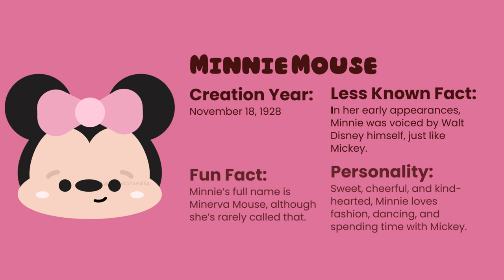Fun Facts About Mickey Mouse & Friends 🐭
In this episode, we’re heading into the magical world of Disney to explore the origins and quirks of some of the most iconic characters of all time:

Mickey Mouse 🐭: Find out why Walt Disney’s famous creation was almost called Mortimer and learn about his journey to becoming a global icon.
Minnie Mouse 🎀: Discover Minnie’s full name and how she became the ultimate fashionista of the Disney universe.
Goofy 🐶: Learn about Goofy’s transformation from "Dippy Dawg" to the clumsy yet lovable character we know today.
Pluto 🐕: Did you know Pluto originally belonged to Minnie? We’ll tell you all about his silent charm and loyal friendship with Mickey.
Donald Duck 🦆: Get the scoop on Donald’s famous voice and why he has starred in more cartoons than any other Disney character.
Daisy Duck 💐: Discover how Daisy evolved from her early days as Donna Duck and what makes her the perfect partner for Donald.
This video is filled with fun facts, trivia, and Disney magic that will make you love these characters even more! If you’re a Disney fan, you won’t want to miss it!